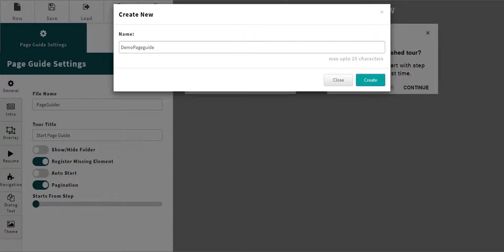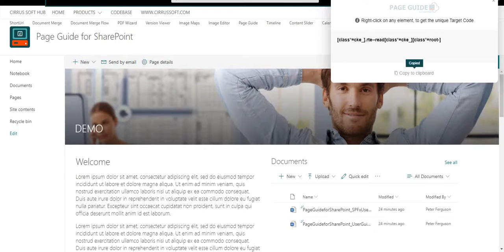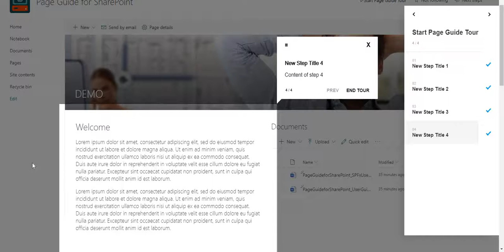Page Guide Overview V4.0.0.0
This video will demonstrate overview features of SharePoint Page Guide with modern page